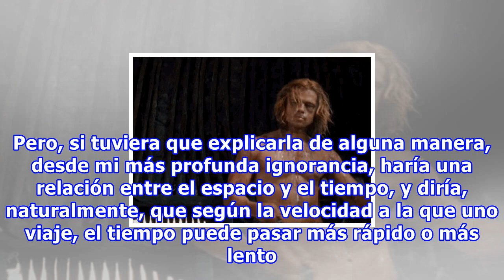Brad pitt reapareció con el rostro extrañamente rejuvenecido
Creo que no muchos entienden perfectamente la teoría de la relatividad. Yo menos. Pero, si tuviera que explicarla de alguna manera, desde mi más profunda ignorancia, haría una relación entre el espacio y el tiempo, y diría, naturalmente, que según la velocidad a la que uno viaje, el tiempo puede pas...
Fuente: taringa